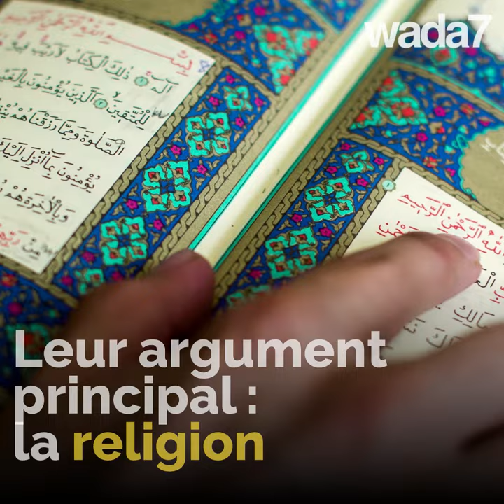Le triste record de l'Égypte ... 😢😱😖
Le triste record de l'Égypte, numéro 1 mondial de l'excision ... 😢😱😖